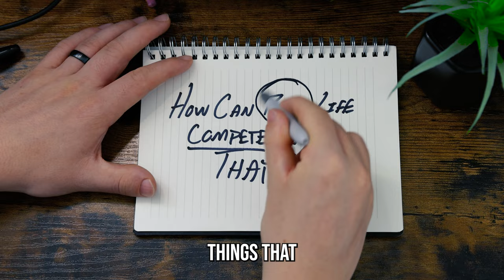The Disturbing Reason You Should Quit Video Games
Why I had to quit video games...